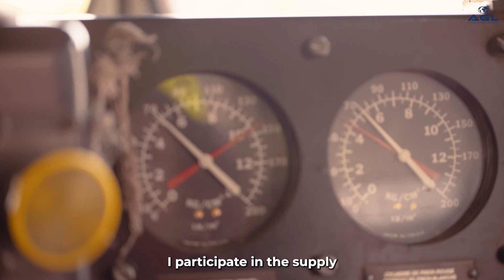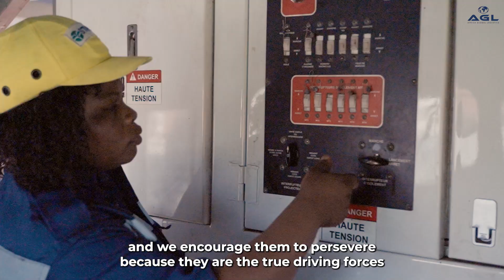AG'ELLES : Célébrons la logistique au féminin avec Ange-Marie GBOGBEU OUATTARA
AG'ELLES : Célébrons la logistique au féminin avec Ange-Marie GBOGBEU OUATTARA, Conductrice de ligne de train chez SITARAIL, filiale AGL.